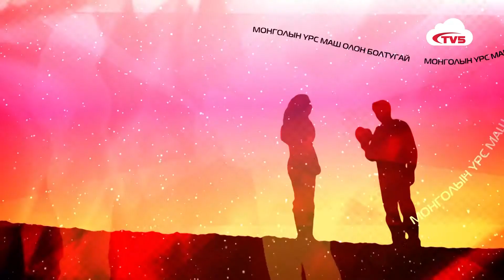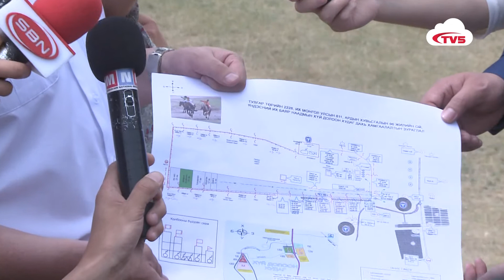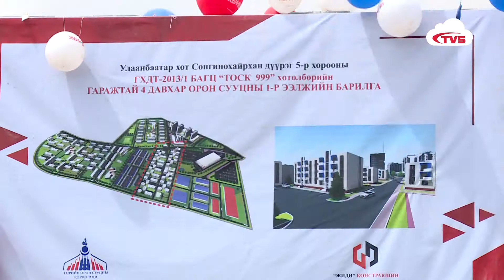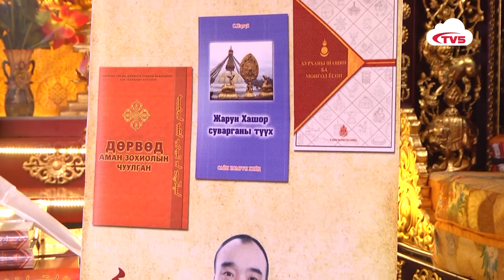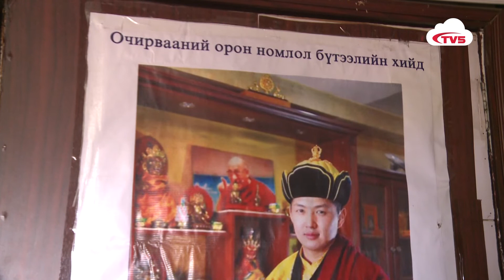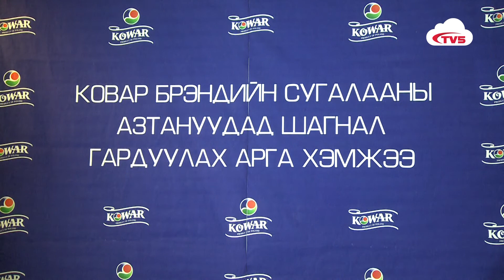Цаг мэдээллийн хөтөлбөр 06 09